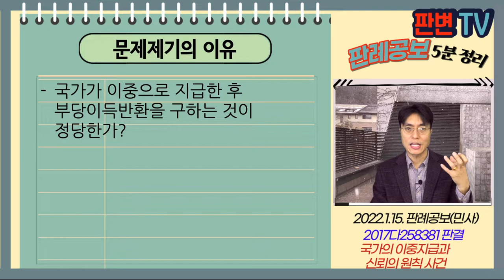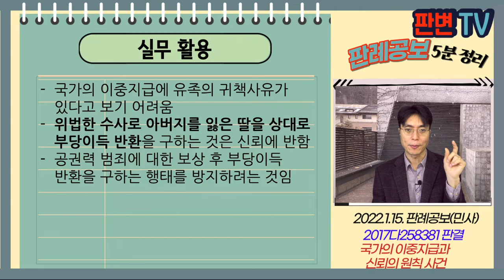국가의 이중지급과 신뢰의 원칙 사건 [22.1.15.자 판례공보(민사)]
국가의 이중지급과 신뢰의 원칙 사건
별 2개

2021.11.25. 선고 2017다258381 판결
부당이득금

원고 국가(상고인)
피고 재심피고인의 유족

상고기각

피고인은 수사기관의 고문과 가혹행위에 의한 자백
국방경비법 위반으로 사형선고받고 집행됨
딸인 피고의 신청으로 재심에서 13.1.31. 무죄판결을 받음
피고를 포함한 유족은 국가를 상대로 위자료 청구
피고는 14.10.30. 상속분 8,000만원과 위자료 1,750만원을 받음
피고는 14.12.10. 형사보상을 신청하여 4,000만원을 받음
국가는 형사보상금 지급은 이중지급이라며 부당이득 반환을 구함

국가가 이중으로 지급한 후 부당이득반환을 구하는 것이 정당한가?

재심 무죄 확정될 무렵 형사보상청구와 손해배상청구 예상할 수 있었음
선지급분을 빼고 지급하는 등 적절한 조치를 할 수 있었음
국가의 위법한 수사와 형집행으로 큰 고통과 피해를 입은 피고가 정당한 보상으로 인식
피고의 신뢰를 저버리는 반환청구는 신의성실의 원칙에 반함

실무활용
국가의 이중지급에 유족의 귀책사유가 있다고 보기 어려움
위법한 수사로 아버지를 잃은 딸을 상대로 부당이득 반환을 구하는 것은 신뢰에 반함
공권력 범죄에 대한 보상 후 부당이득 반환을 구하는 행태를 방지하려는 것임